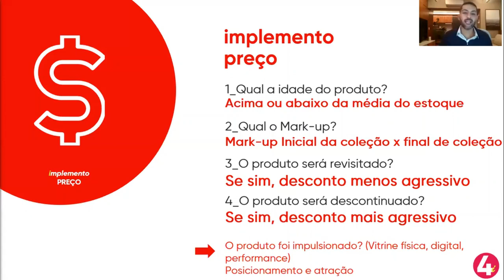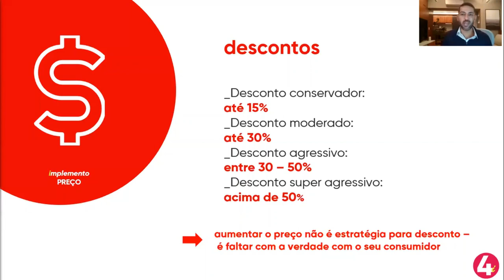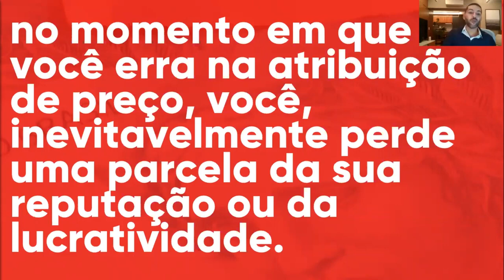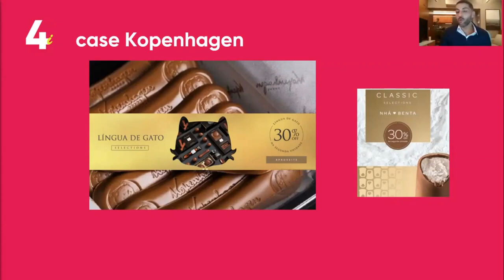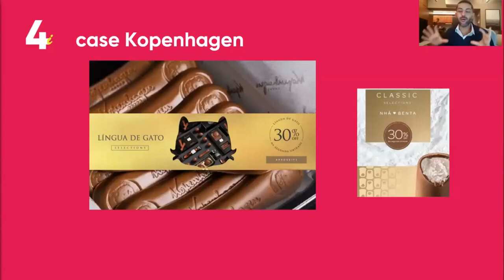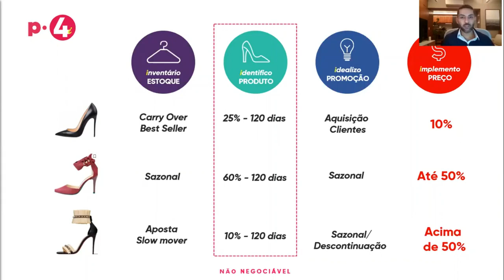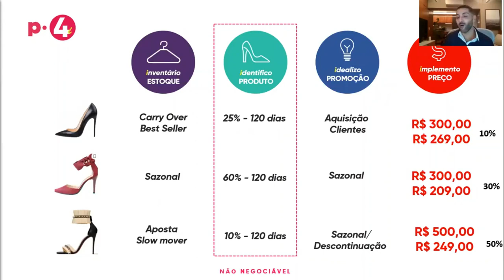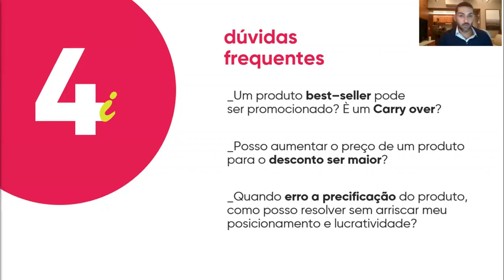Como criar a implementação dos preços para liquidações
Desvende o Segredo das Promoções Estratégicas!
Você está pronto para elevar suas vendas ao próximo nível? No nosso novo vídeo de treinamento, mergulhe no mundo das promoções estratégicas com dicas essenciais para maximizar seus resultados. Aprenda a identificar o momento ideal para promover seus produtos, calcular descontos assertivos sem comprometer sua margem e, o mais importante, como contar uma história envolvente que transforma clientes em fiéis seguidores da sua marca. Não perca tempo, junte-se a nós e transforme sua abordagem de vendas hoje mesmo!